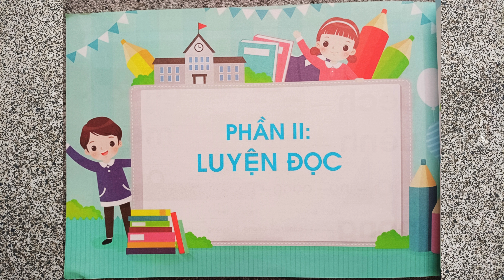Sách Tập Đánh Vần Tiếng Việt Cho Trẻ Từ 4 Đến 5 Tuổi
Sản phẩm giúp bé học đánh vần tiếng việt chỉ trong 2 tháng học
Sản phẩm được chứng nhận và kiểm định chất lượng phù hợp với mầm non
Cách ghép vần theo sơ đồ tư duy logic giúp bé hiểu và nhớ trực quan
Bước vào tuổi đến trường điều đầu tiên mà ba mẹ muốn là bé nhà mình biết chữ, ghép chữ và biết đọc đúng không ạ, chỉ với 2 tháng hè sắp tới bé sẽ được cung cấp những kiến thức cơ bản và có thể đọc sách trước khi bước vào lớp 1 vì vậy việc học và đọc của bé trong tương lai sẽ thuận tiện hơn.
Sách gồm 2 phần:
Phần 1: Tập đánh vần
Phần 2: Luyện đọc
Năm 2024
Bìa mềm
Số trang 124
Kích thước 29,5 x 20,5
Tác giả Thanh Hương
NXB Hà Nội